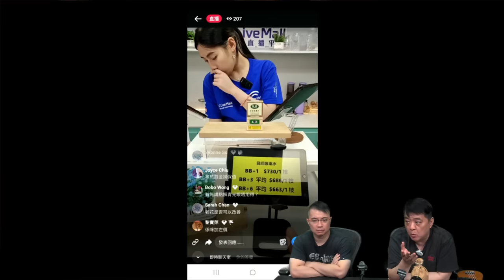啤梨頻道 20240716 P5 三中全會兩大央媒六萬字盤點習近平「改革功績」！/成龍《傳說》成本3.6億 9小時票房僅收61萬註定成為大陸影史上巨虧的票房慘案！/啤梨哥何事跪求網友參加AI班？！